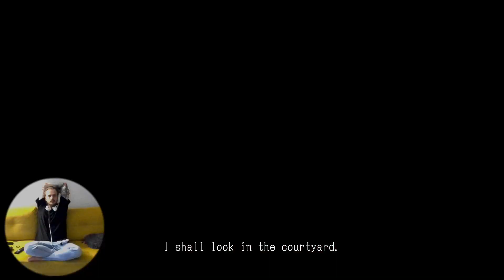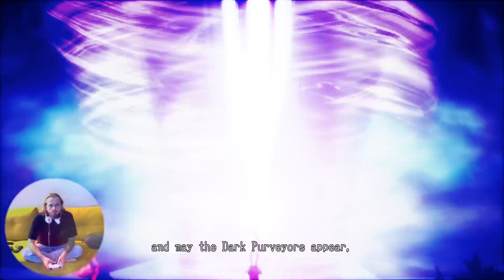Lollipop Chainsaw na ps5, na zoltej kanapie. Dla koneserow prawdziwych gier wideo #2